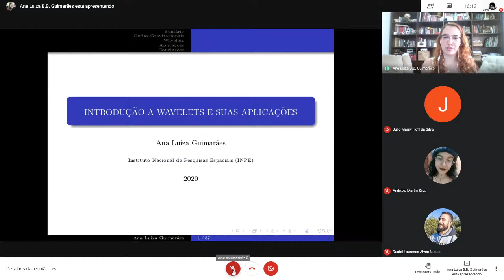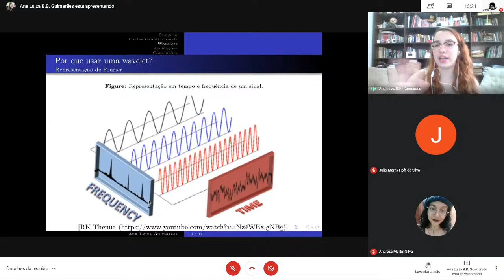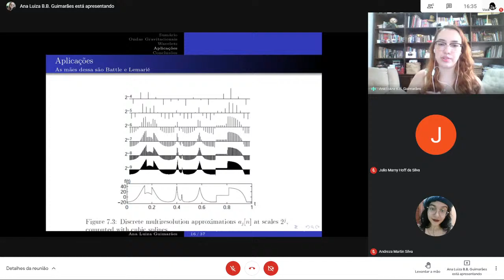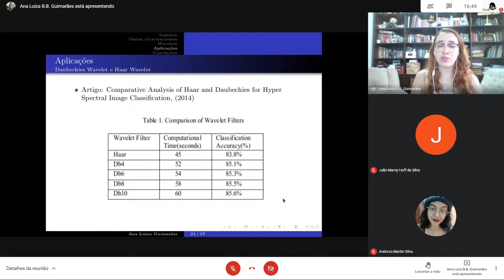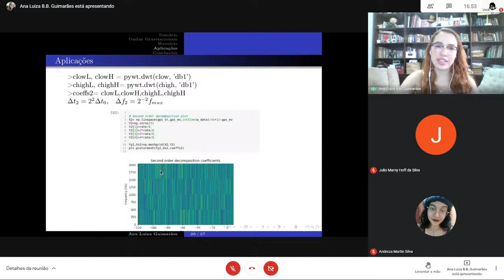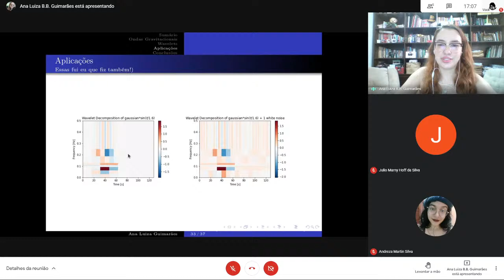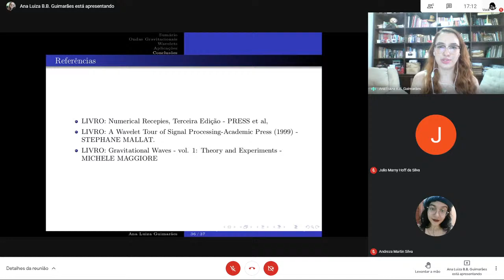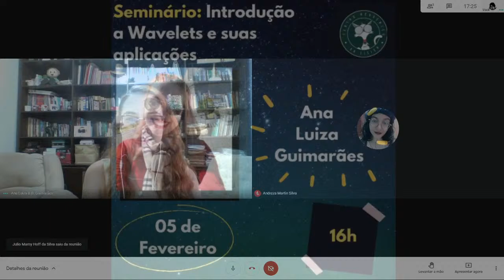Introdução a Wavelets e suas aplicações - Ana Luiza Guimarães